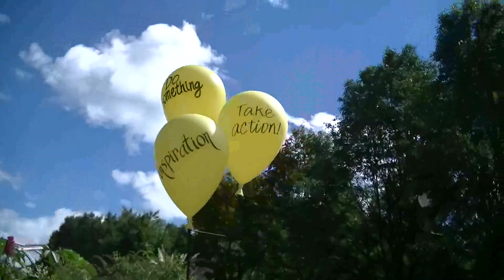Chicago e Michigan - Setembro 2013